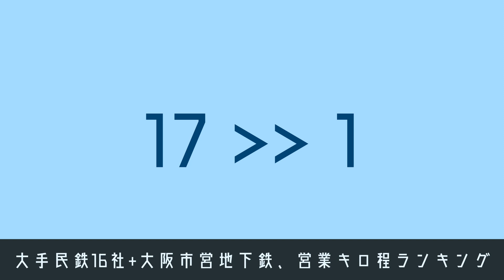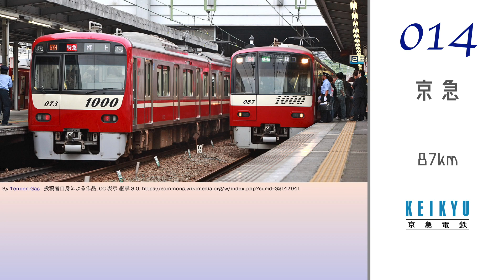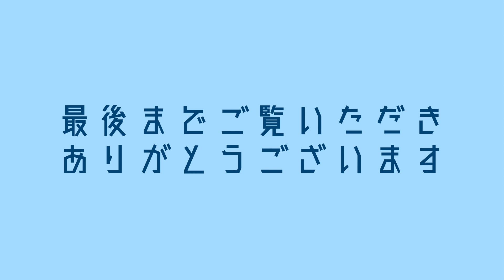営業キロ程がもっとも長い私鉄はどこなのか？【ランキング】 ※来月から民営化される大阪市営地下鉄も参戦！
私鉄のランキングシリーズ、第4弾

路線の長さを示す営業キロ程。

はたして1位は・・・

来月から民営化される大阪市営地下鉄も参戦！